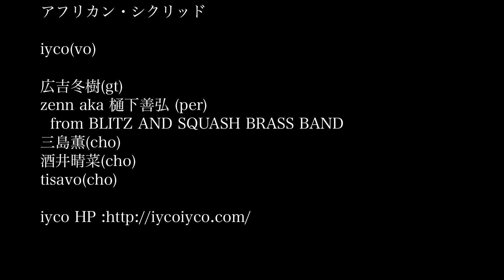iyco / アフリカン・シクリッド APARTMENT JAM VOL.2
【イベント名】apartment jam vol.2
【場所】@京都MUSEHALL

【出演】

SPECIAL GUEST ACT
椎名純平 　DJ JIN(from ライムスター)
GUEST ACT
iyco 　妖怪うらに洗い
regular act
志磨参兄弟　k-106 BESHALIST DJ JORDAN

◆メンバー
iyco(vo)
広吉冬樹(gt)
樋下善弘(per)
三島薫(cho)
酒井晴菜(cho)
tisavo(cho)